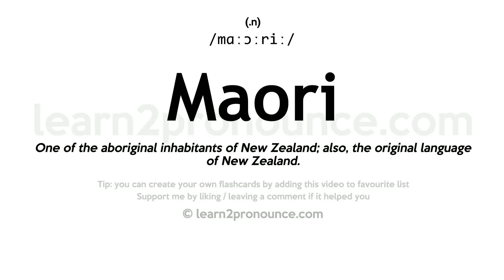Maori pronunciation and definition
Learn how to pronounce Maori in English correctly with pronunciation and definition
Maori pronunciation: /mɑːɔːriː/
(n.)
Definition: One of the aboriginal inhabitants of New Zealand; also, the original language of New Zealand.